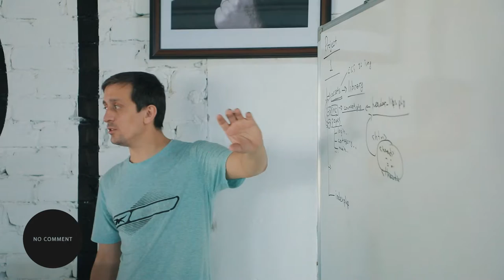🔴 NO COMMENT...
😍 "DATA" atmosferasini jonli tarzda his qil!